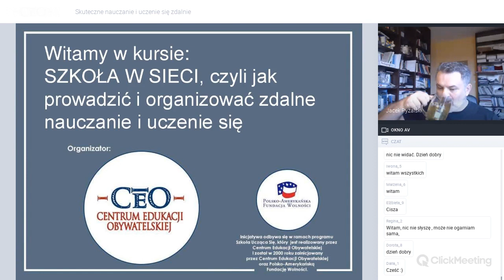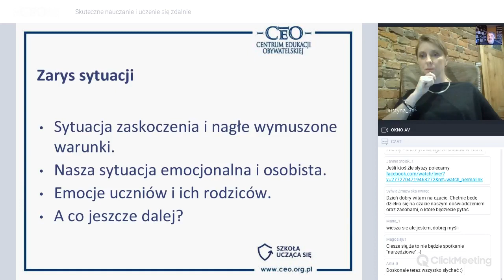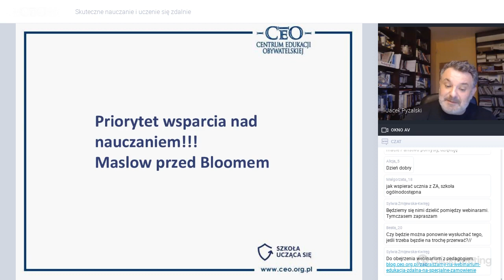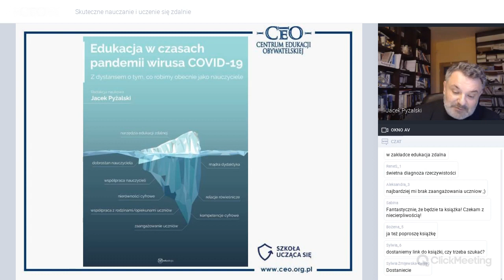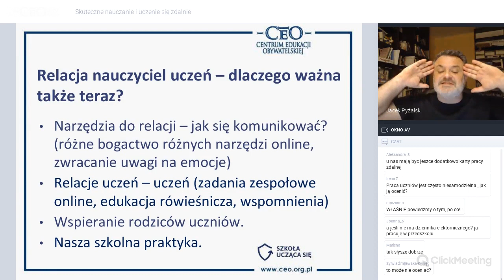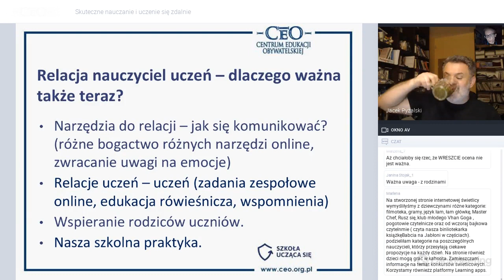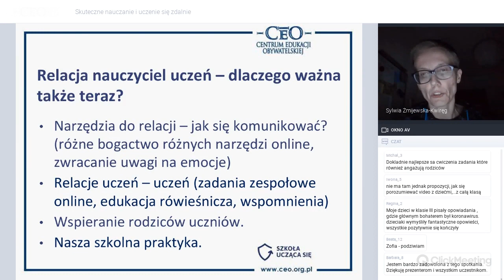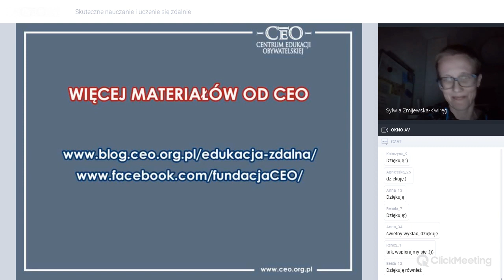Skuteczne nauczanie i uczenie się zdalne